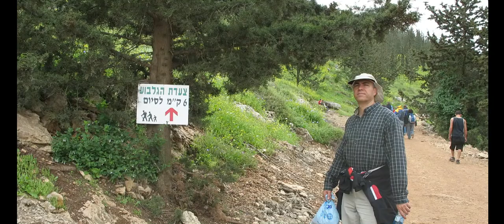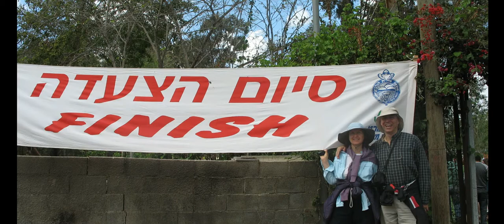אסופת תמונות 70